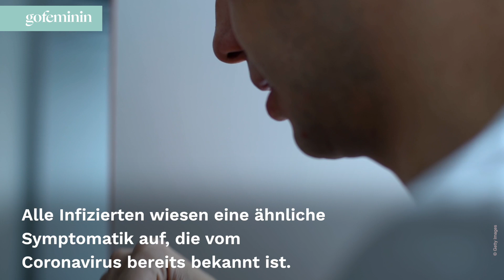Langya-Henipavirus: Neuartiges Virus in China ausgebrochen!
Genau wie bei Covid-19 ist nun ein weiteres Virus namens Langya-Henipavirus, kurz LayV, in China ausgebrochen. Ist das der Beginn einer weiteren Pandemie?